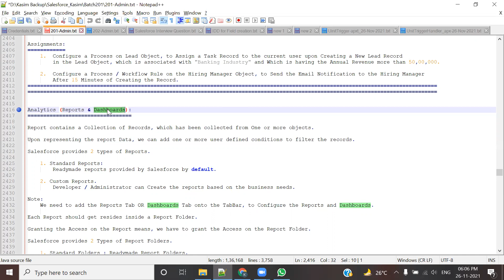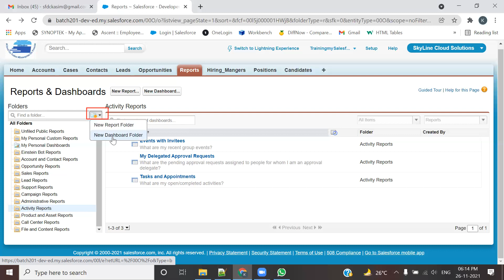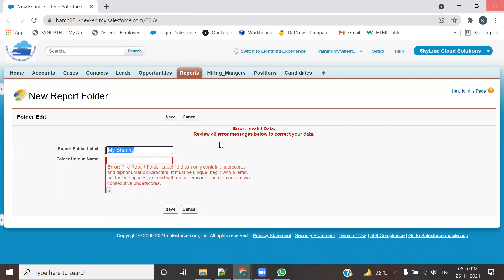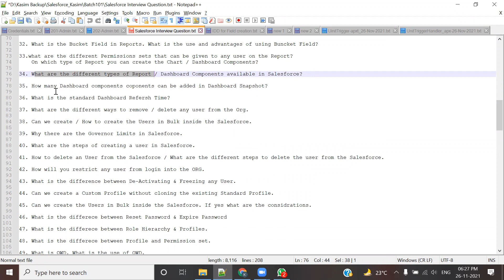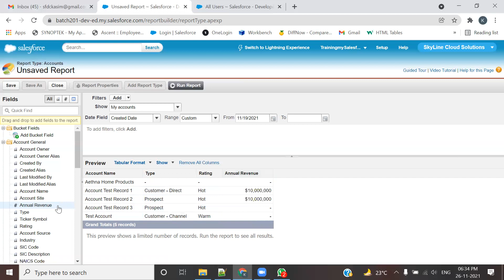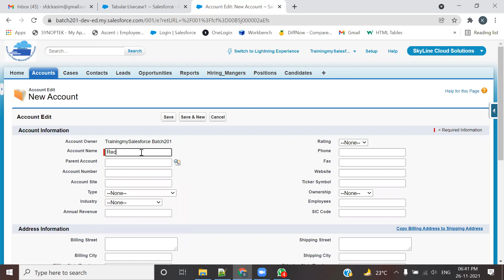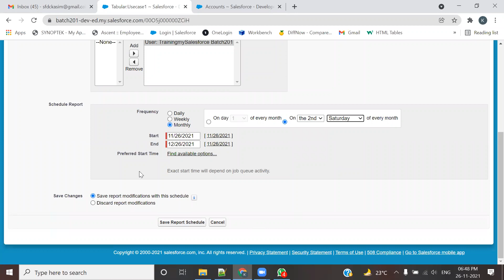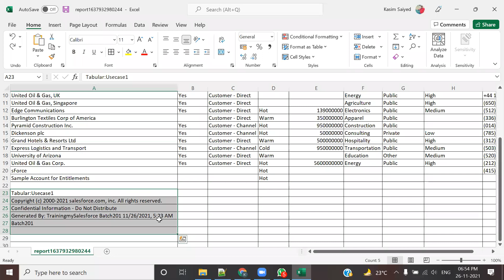Session34 Report & dashboard | Reports and Dashboard in salesforce beginner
How To Learn salesforce
how to become salesforce developer
salesforce training for beginners
salesforce crm
salesforce admin
salesforce administrator
salesforce for beginners
salesforce training videos
salesforce developer

Live            :- India, Maharastra